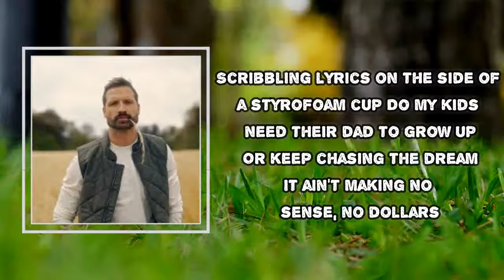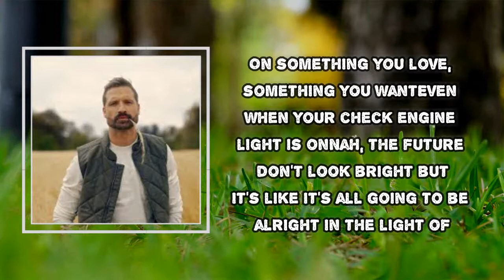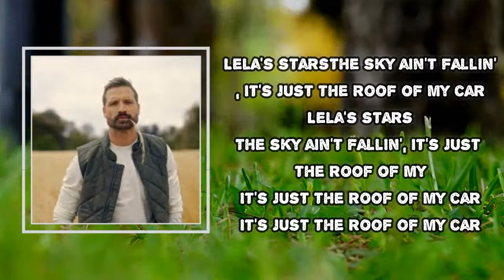Walker Hayes - Lela’s Stars (Lyrics)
Album: Fancy Like

Lela’s Stars  Lyrics:
It's 3:42 a.m., eyes blood shot
Yawning in my Honda in a Costco parking lot
Waiting on the door to unlock so I can clock in early
And stock the cooler 'til I swear I need back surgery
Wondering what the hell I'm doing with my life
Wishing I was still in bed with my wife
Scribbling lyrics on the side of a styrofoam cup
Do my kids need their dad to grow up
Or keep chasing the dream
It ain't making no sense, no dollars
Am I a failure, or a father?
Father, help, look at the felt on my effed up ceiling
Had to bum thumbtacks from my 9 and a half year old daughter Lela
Just to keep it from coming down
Kinda like my tears when I count

[Chorus]
Lela's stars
The sky ain't fallin', it's just the roof of my car
Lela's stars
The sky ain't fallin', it's just the roof of my
It's just the roof of my car

[Verse 2]
Man, I wish this coffee had a little Maker's in it
Eleven bucks an hour, shit, that's less than twenty cents a minute
But, hey, it's a gig, and it's food in the refrigerator
It's time to get to work, but y'all, when I get off later
I'm gonna pick up this pen where I'm leaving off now
And get back to this song and show my children how to never give up
On something you love, something you want
Even when your check engine light is on
Nah, the future don't look bright but
It's like it's all going to be alright in the light of
[Chorus]
Lela's stars

[Bridge]
Pink and purple, green and blue, poor man's decorations
All I saw was a bunch of thumbtacks, she saw constellations
It's gonna be tough to get rid of this ride when the world gets my gift
Cause I don't think they make new cars that come with

[Chorus]
Lela's stars